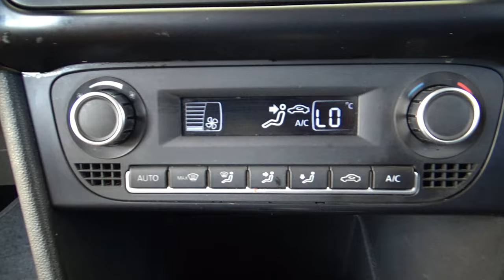Volkswagen / Vento / 2021 - 24343